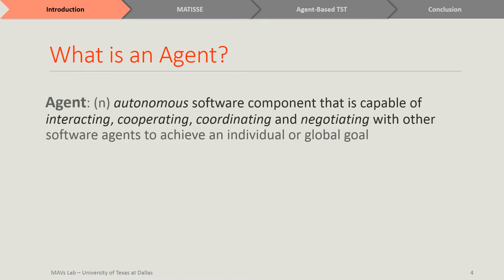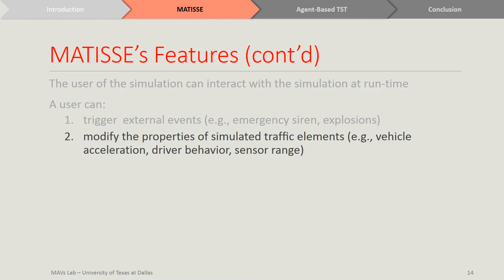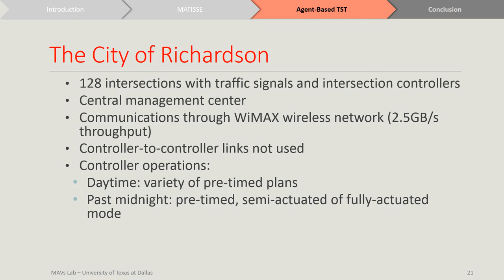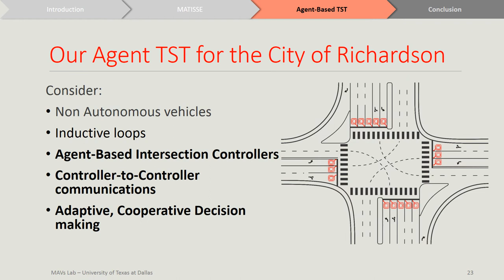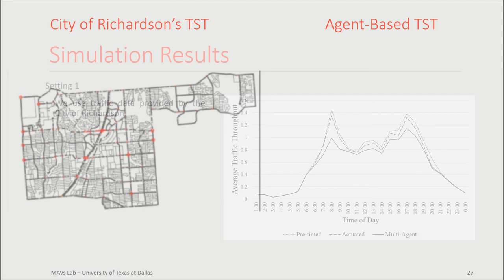Simulation of an Agent-based Traffic Signal Timing System